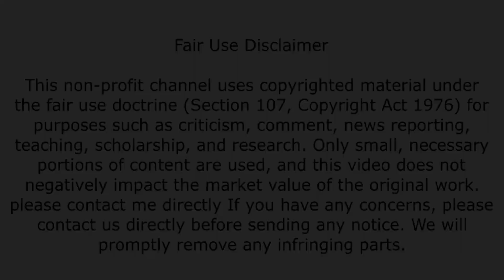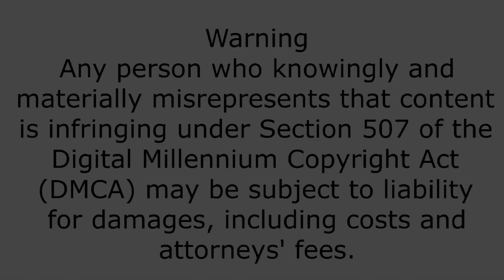"Lisa vs Lina#Fashion style#Glasses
This video includes material that is protected by the fair use doctrine under Section 107 of the Copyright Act of 1976, which allows limited use of copyrighted material without permission for purposes such as criticism, comment, news reporting, teaching, scholarship, and research.

.   𝗣𝘂𝗿𝗽𝗼𝘀𝗲 𝗮𝗻𝗱 𝗖𝗵𝗮𝗿𝗮𝗰𝘁𝗲𝗿: This video is transformative in nature, providing new meaning, insight, and value.
.   𝗡𝗮𝘁𝘂𝗿𝗲 𝗼𝗳 𝘁𝗵𝗲 𝗪𝗼𝗿𝗸: The content used is factual and/or educational.
.   𝗔𝗺𝗼𝘂𝗻𝘁 𝗮𝗻𝗱 𝗦𝘂𝗯𝘀𝘁𝗮𝗻𝘁𝗶𝗮𝗹𝗶𝘁𝘆: Only small portions of the original work are used, and they are necessary for the educational and critical purposes of the video.
.   𝗘𝗳𝗳𝗲𝗰𝘁 𝗼𝗻 𝗠𝗮𝗿𝗸𝗲𝘁 𝗩𝗮𝗹𝘂𝗲: This video does not negatively impact the market value of the original work and is not a substitute for the original content.

Title:* "Lisa vs Lina: Ultimate Fashion Showdown! | Style Comparison & Inspiration"
"Lisa vs Lina#Fashion style"Lisa vs Lina#Fashion style#Glasses
*Description:*

"Get ready for a fashion face-off like no other! In today's video, we're comparing the styles of two fashionistas - Lisa and Lina! From trendy outfits to timeless pieces, we're diving into their fashion choices and finding out who reigns supreme.

- Lisa and Lina's fashion styles: a comprehensive comparison
- Trendy vs timeless: which style wins?
- Outfit inspiration for every occasion
- And more!

- Fashion inspiration and ideas
- Style comparisons and showdowns
- Trendy and timeless fashion content

Remember to customize it to fit your channel's tone and style!
1.how to desing the dress,
2.how to choose the dress,
3.how to choose wedding dress,
4.how to choose colour,
5.hiw to ideas frock,heels,nails,
6.frock,dress frock,simple frock,
7.nails,heels, eyeshadow,cake,etc
8.many ideas give
9. dress for girls and boys ideas
10.creative ideas dress